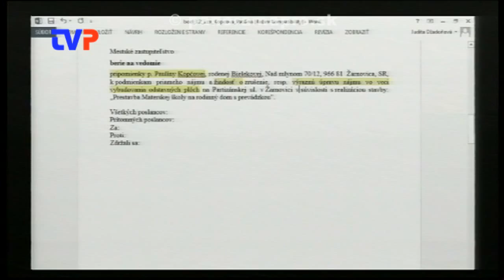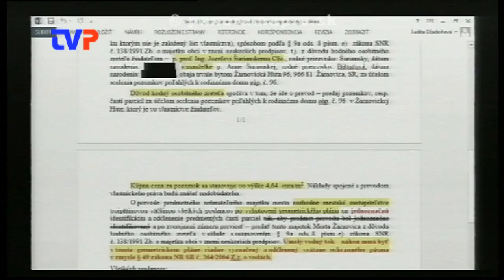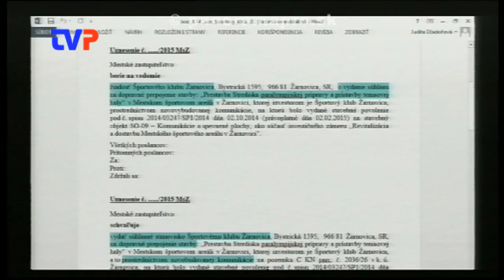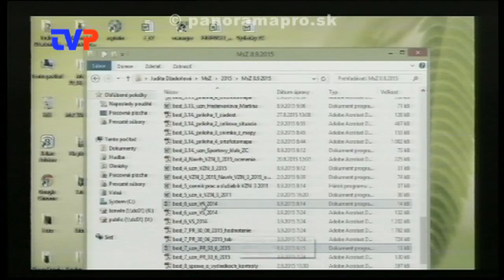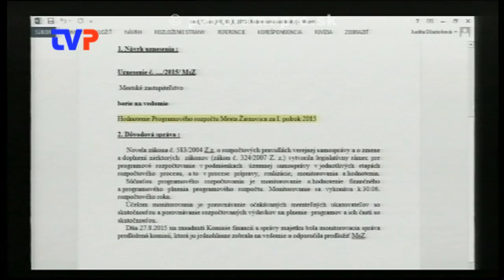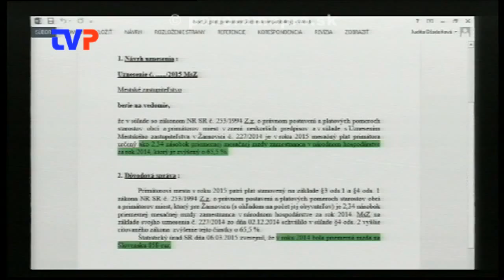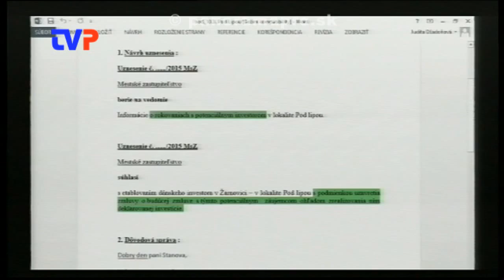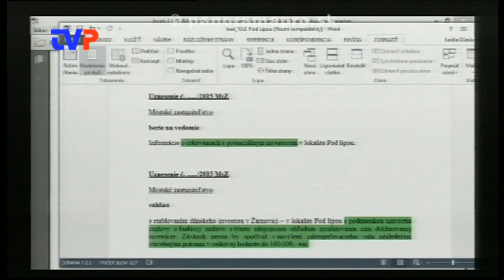5. Mestské zastupiteľstvo poslancov 1. časť